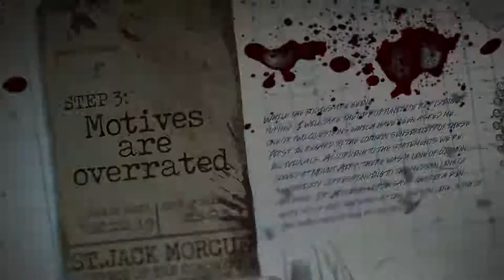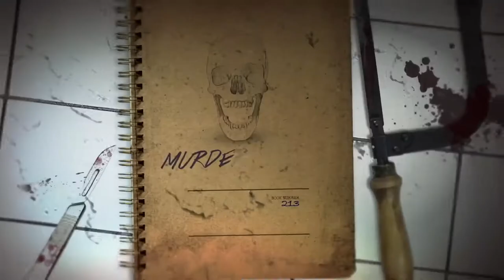MURDER MANUAL Official Trailer (MAY 2020) Emilia Clarke, Horror Movie HD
MURDER MANUAL Official Trailer HD - Emilia Clarke, Hadley Fraser, Sylvia Panacione

Creepy, terrifying chapters from our book of horror include a little girl's journey from a world of nightmares into the nightmare of reality, a gay couple's romantic getaway in Palm Springs that turns murderous, a young woman whose rideshare turns deadly, and a girl who is held captive by a circus that must be rescued by her husband.

Directors: Michael Escobedo, Kelly Hallmark